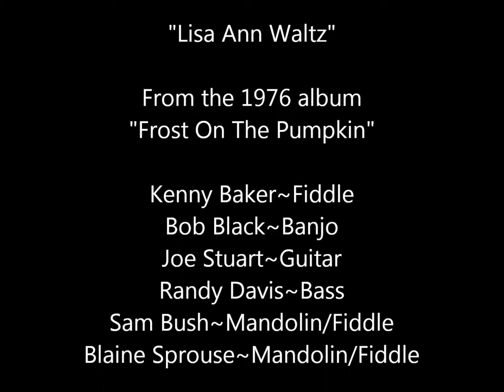Lisa Ann Waltz~Kenny Baker.wmv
From the 1976 album "Frost On The Pumpkin"...
Kenny Baker~Fiddle,
Bob Black~Banjo,
Joe Stuart~Guitar,
Randy Davis~Bass,
Sam Bush~Mandolin/Fiddle,
Blaine Sprouse~Mandolin/Fiddle